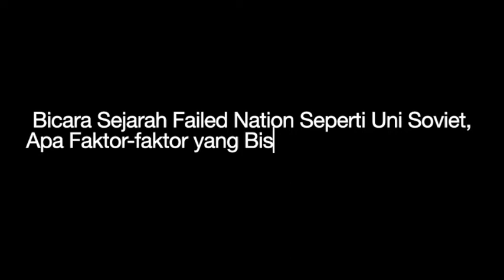Fadli Zon: National Leadership Mempertontonkan Kegagalan Kepemimpinan, Bicara Ancaman Negara Gagal.